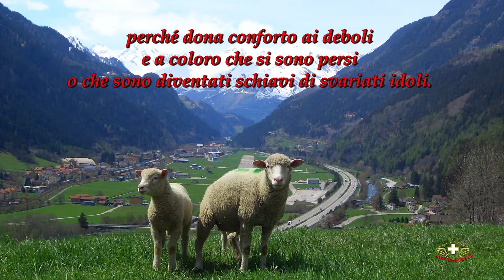Avvento 2018 - 11 dicembre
Ecco il nostro Signore Dio verrà con grande forza.

Brevi riflessioni sulla Parola di Dio di sr. Brunona Nitkiewicz CSL che aiutano nel cammino della preparazione per il Natale.

Produzione: Studio Multimediale Mimep-Docete.
foto: Archivio Mimep